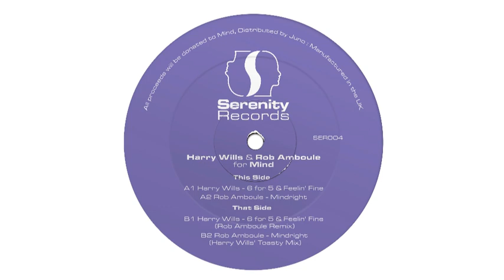Rob Amboule - Mindright [SER004]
Please support artists & labels and buy physical or digital music 🙏

All uploads are made with the right-owners approval and have low-bitrate audio (128kbps) - not for club use!